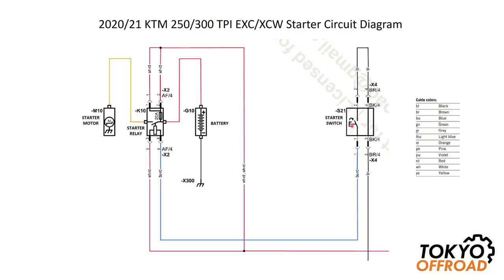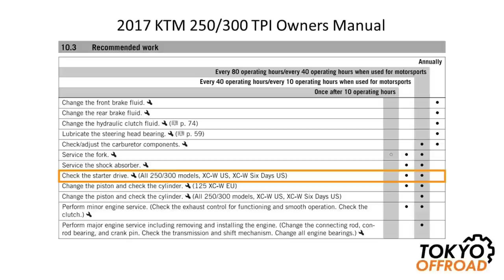KTM, Husky & GasGas 2Stroke EStarter Inspection and Maintenance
This video show a procedure to inspect and maintain the electric start system of KTM, Husqvarna and GasGas 2 stroke model, including TPI. The bike in the video is a 2021 KTM 300 EXC TPI.
2021 KTM 300 EXC TPI with RK TEK Head & GET ECU Race Kit